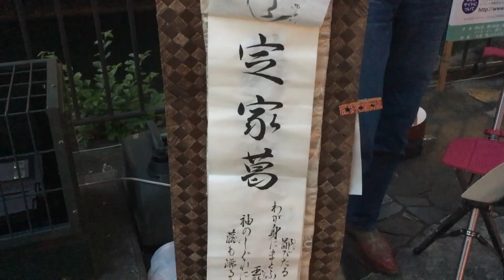岡山駅前【夜の街】飲屋街 路上ライブに密着《オッチャンが商売道具おいてマジで失踪》okayama live street show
色々ありましたが最後まで観ていただければ...路上ライブのオッチャン捜索中です！

オッチャン商売道具おいて消えました！ここ数日帰ってきません。

フェスでかき氷を売りたい